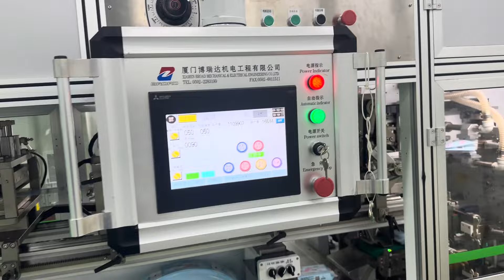Sanitary napkin packing machine/High-speed full-servo packing machine in Tianjiao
High-speed sanitary napkin full-servo packing machine

Xiamen Broad Mechanical & Electrical Engineering Co., Ltd
厦门博瑞达机电工程有限公司
Name: DUNCAN
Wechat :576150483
ADD:NO.155-22.Hangtian Road,Jimei District,Xiamen,Fujian